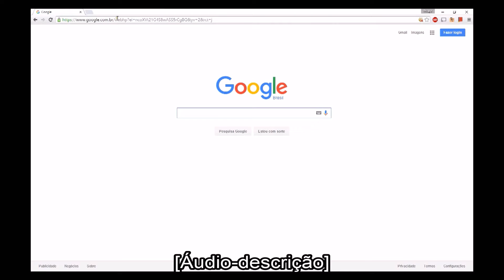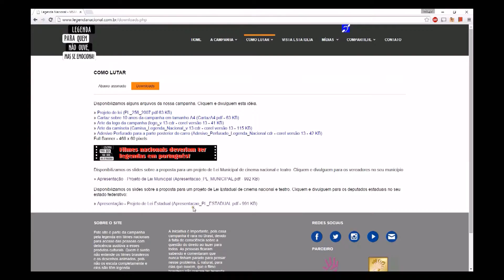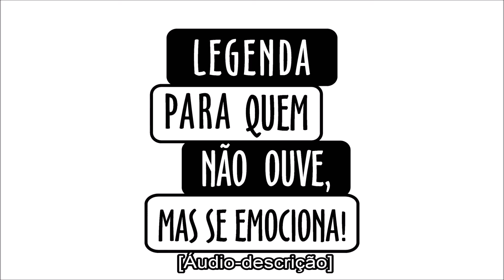COMO BAIXAR A APRESENTAÇÃO DA CAMPANHA!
Mais um vídeo da Campanha Legenda Nacional!
Aqui, você aprende como fazer o download das apresentações para mostrar aos vereadores e deputados estaduais!

Venha lutar conosco, pois a união faz a força! :D